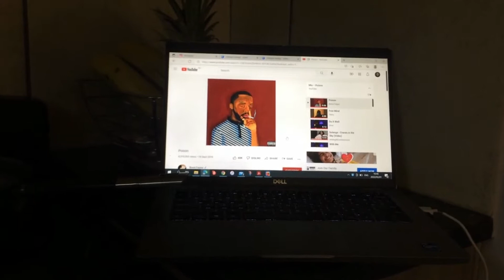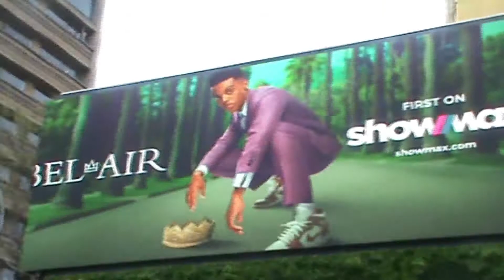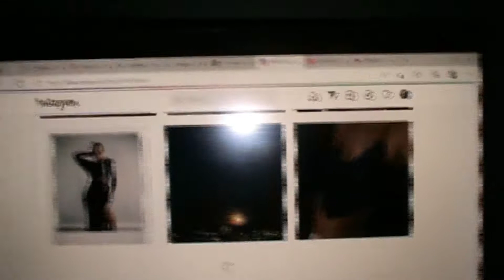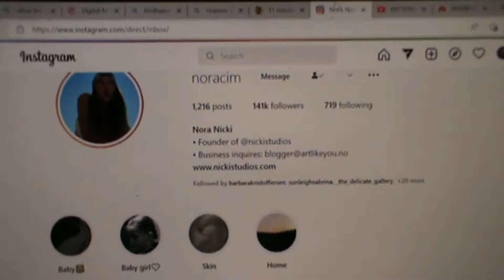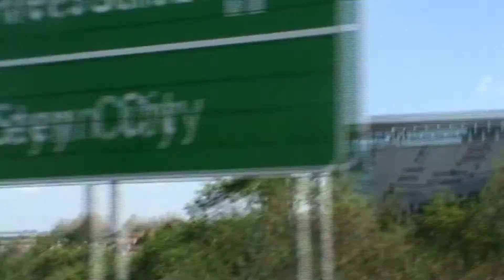VLOG|FEW DAYS IN MY LIFE|LUNCH/ICE CREAM DATES|STUDENT AND SOCIAL LIFE | SOUTH AFRICAN YOUTUBER